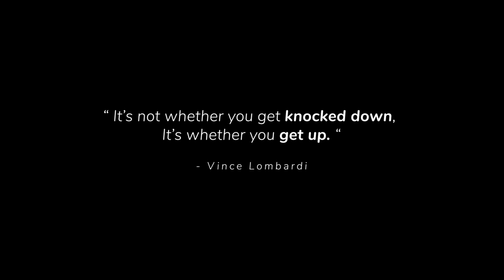Alex Perez Highlights - FUTURE UFC CHAMPION!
Here's a new Alex Perez highlights mixtape 2021.
UFC flyweight Alex Perez lost at UFC 255 against the champion Deiveson Figueiredo, but still has a lot of upside!
COPYRIGHT NOTE;
Song = 2WEI - Gangsta's paradise instrumental